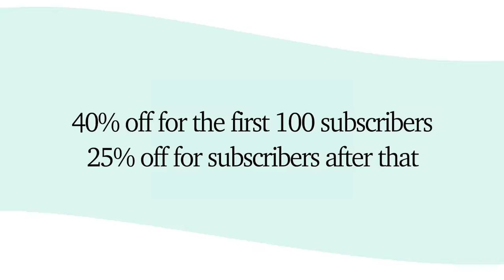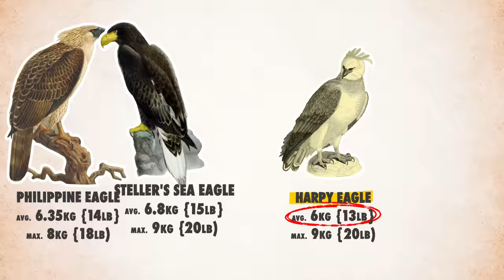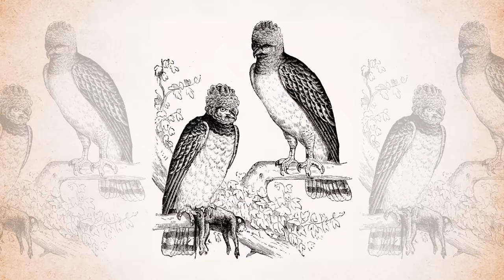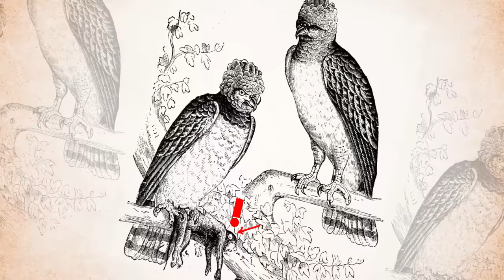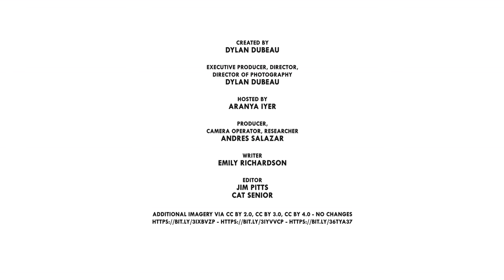Harpy Eagles Snatch Monkeys Right Out Of The Trees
This is the killer witch of the jungle, the harpy eagle. | Get a phone case that will protect your phone, look cute, and help the environment! and use code ANIMALOGIC to help out the show.

CREDITS
Host: Aranya Iyer
Editors: Jim Pitts and Cat Senior
Producer, Camera Operator: Andres Salazar
Writer: Emily Richardson

Stock media provided by Pond5, Envato, Alamy and Getty Images

Exploring The Feathered Frontier